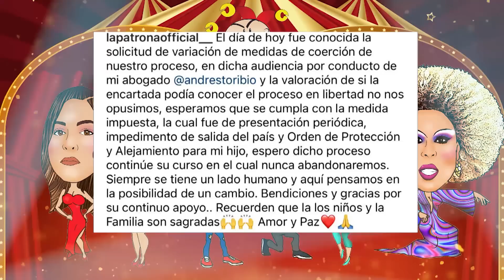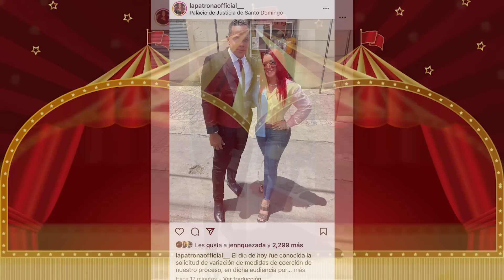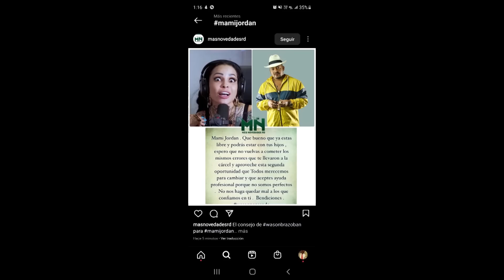Mami Jordan LIBRE. Pagó 2 meses por acabar a La Patrona, Jenn y sus hijos